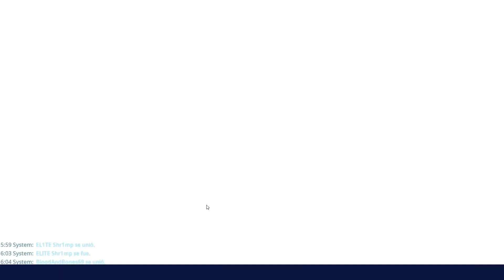Entorno rico en relámpagos | Fortnite Salva el Mundo #34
Cualquier duda o sugerencia de como podria mejorar para proximos videos dejenla en los comentarios

Enlaces para este vídeo

WINRAR